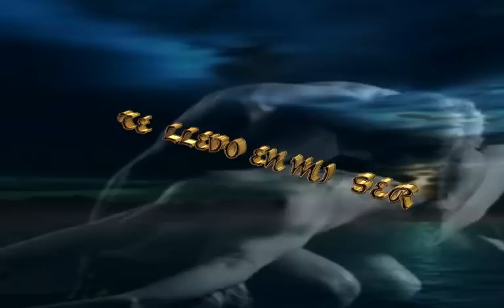Mi Gran Amor kjarkas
Amor, mi gran amor
mi mas bella ilusión
mejor canción
los ojos de mi alma
a quien cuide
la tierna ilusión
que alimente
tu eres al milagro
de este amor
y eres mi razón
para vivir

Es verdad
que un día
yo te quise olvidar
y el extraño mundo
del olvido visite
fue por ti
mi amor, mi gran amor

Es verdad que un día
y si existe el olvido
mas yo nunca te olvide
mi amor, mi amor
mi gran amor